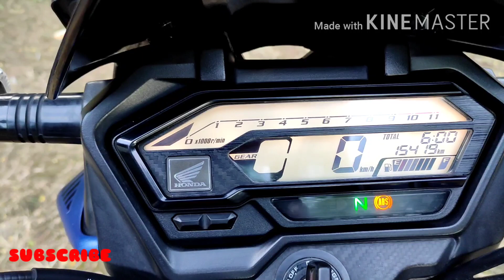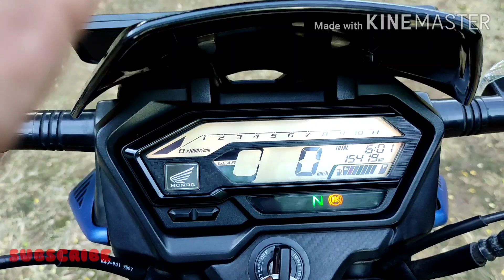Honda X BLADE Fi bs6 2020 Changes & Price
Watch entire video before you buy the bs6 Honda X BLADE 2020. It's only about Changes. And also for the price. This is no doubt a good bike but price is bit higher than expected.